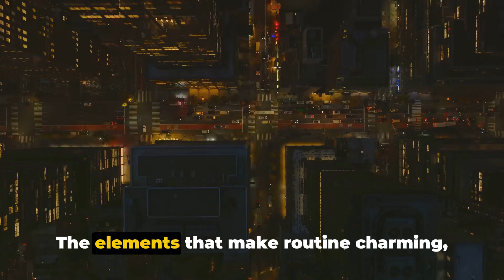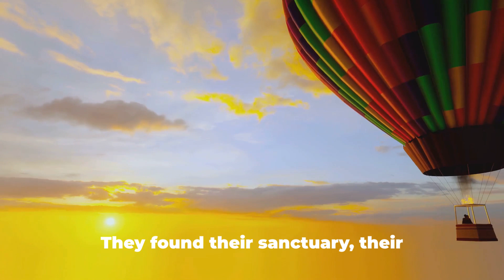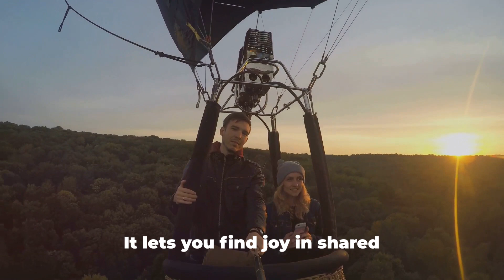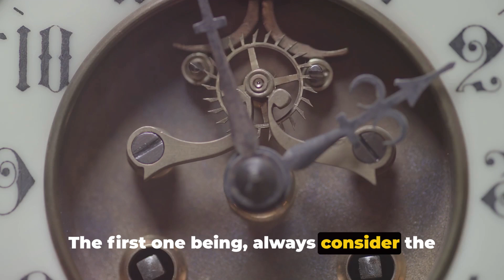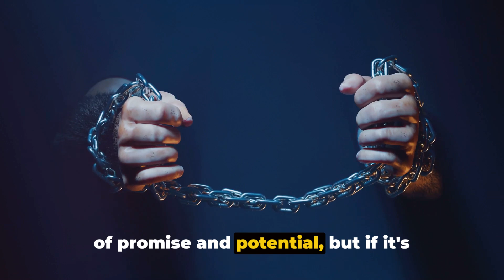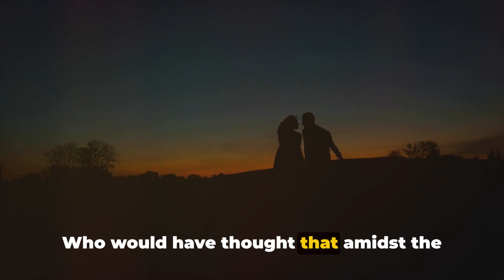S3XU4L words to Drive her CR4ZY + *Seduction Master*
🚨 Learn the 'SECRET CODE' that will allow you to CONQUER ANY GlRL, at any time. Human psychology works in a very peculiar way, but when you know how to DECIPHER IT, you can get any girl very quickly and easily. We explain everything to you in here. Click on the link to find out how to UNLOCK ALL WOMAN'S FANTASIES and make them go crazy for you!👇

This way, you'll stay in the loop for our upcoming content!

🎬 In this video, S3XU4L words to Drive her CR4ZY + *Seduction Master* .you're about to uncover Instant ATTRACTION and Seduction Secrets to Conquer using psychological tricks, female psychological secrets and curiosities about the female mind.

Don't be surprised if your seductive skills skyrocket, and you start attracting admirers like never before. All this content is our ultimate destination for unlocking the mysteries of attraction, building self-confidence, and nurturing healthy relationships.

Here you'll find tricks, strategies, and words to master the art of seduction, conquer hearts, and become an expert in applying sexual facts about female psychology, seduction techniques and other female psychological tricks.

Mastering the art of seduction involves more than just seduction tips and tricks; it's about understanding the psychology of attraction, unraveling love and romance, and building lasting connections through effective dating and relationship strategies.

Unveil the secrets of seduction with expert tips, explore the nuances of attraction and the art of seduction through psychological tricks and seduction tactics. Dive into the realms of love and romance, master the language of body signals, and refine your dating strategies for relationship building. Inspired by the wisdom of figures like Robert Greene and the allure of seductive personas like Antonio Banderas, navigate the modern dating landscape with insights from platforms such as dating apps, including Tinder Gold, ArabianDate, ZenDate, GoDateNow, OrchidRomance, and discover the intrigue of Adult Friend Finder. Elevate your dating experience and explore the possibilities with sites like Date My Age and Feeld.

Unlock the mysteries of psychological facts with captivating insights into love, dreams, and life. Delve into the best and most interesting psychological curiosities, discover secret psychology facts, and explore the intriguing realms of falling in love. Learn psychology tricks and tips while immersing yourself in educational content on female psychology and sexual facts about women